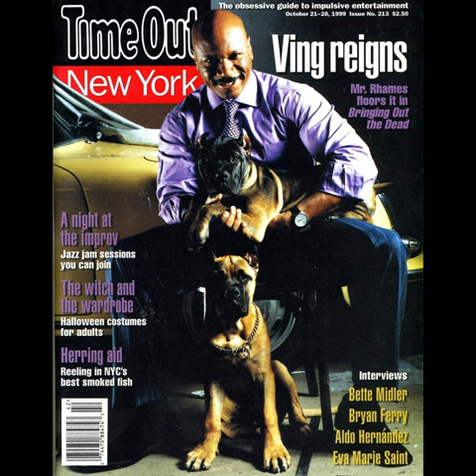***Remix*** Episode 16: Ambullneo Mastiff - Mark D Reasinger